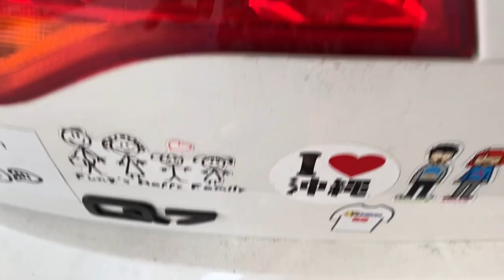Kenson x 沒有姐姐的日子，自己的事自己做 我們要學懂自己做家務 (九樣Kenson+Anna 自己做的家務👍👍）不要做港孩